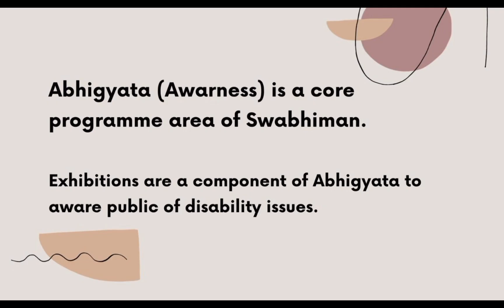Exhibition on Parkinson's Disease and Multiple Sclerosis at bhubaneswar